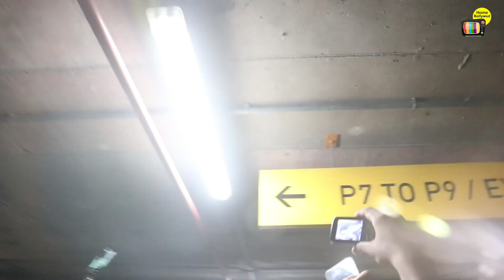Ranveer Singh Fills Deepika Padukone's Maang With Sindoor & Makes Her his Wife deepveer ki Shadi